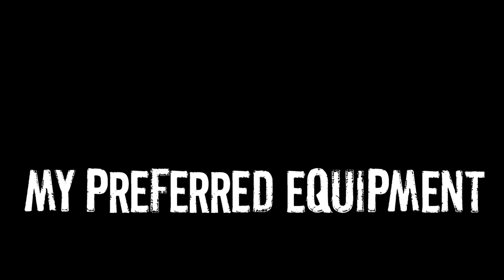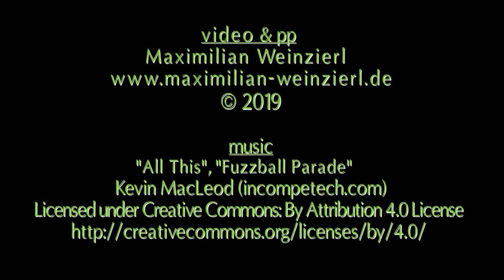My Extreme Macro-Photography. a pretty specialised setup. assembled from a SINAR P2 studio camera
after a long search and trial and error, I found my ideal combination for extreme macro photography, also with living subjects, up to the image size 5:1 - Equipment parts: Nikon D850 full frame DSLR, Venus LAOWA 25mm F/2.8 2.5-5X Ultra-Macrolens, rail and parts of Sinar P2 (convertible large format view camera), heavy duty 2-Way Pan/Tilt Tripod Head, Nikon SB-5000 flash, Manfrotto backlite stands, Manfrotto pump cups, Nikon WR-R10 wireless remote transceiver and remote transmitter, Novoflex accessories, Induro baby tripod, LED lights, Power bank.